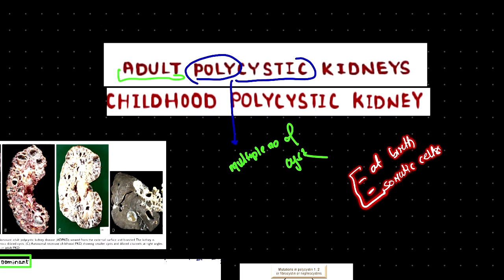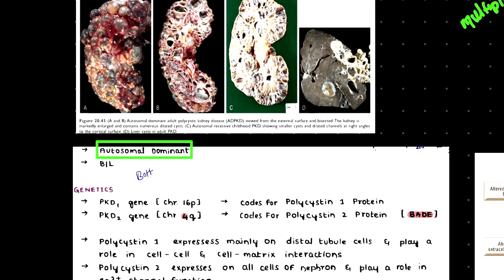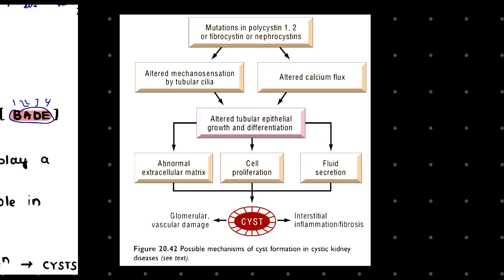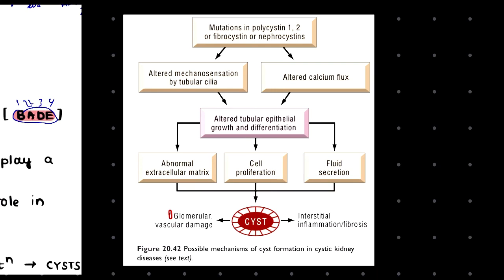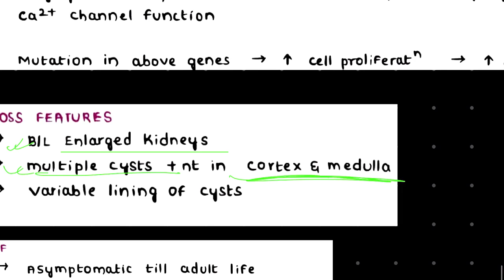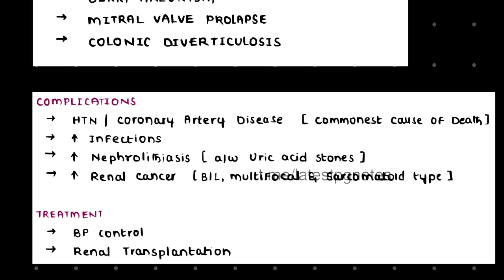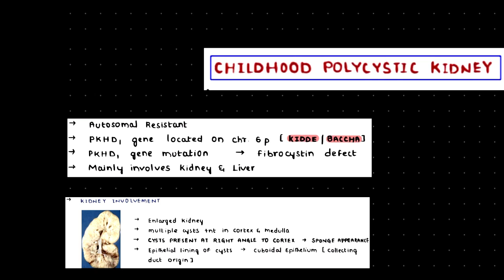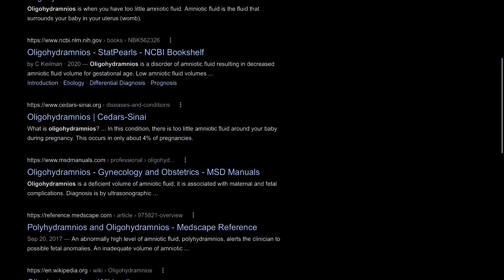ADULT AND CHILDHOOD POLYCYSTIC KIDNEY